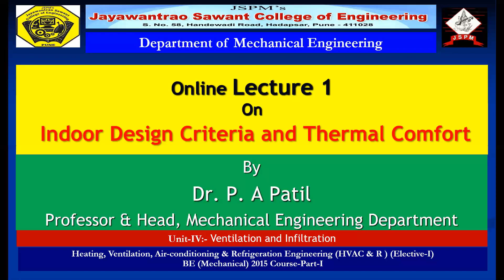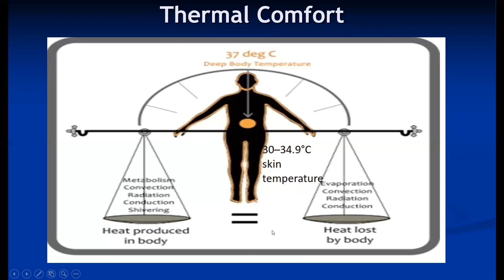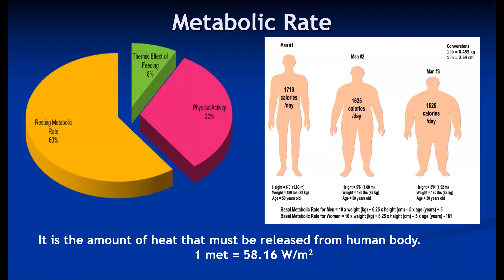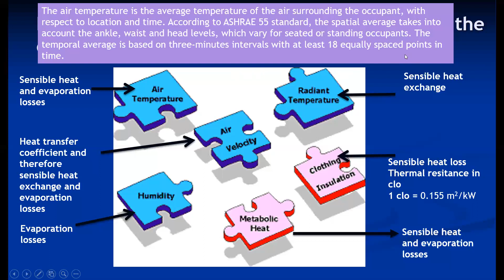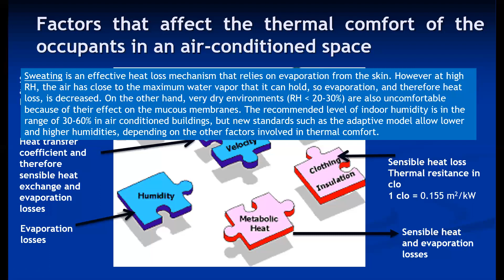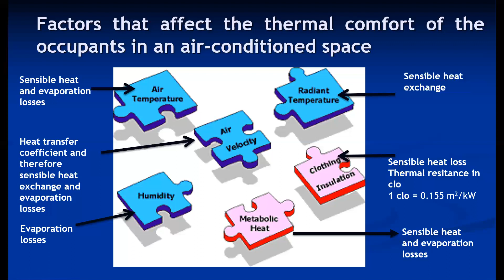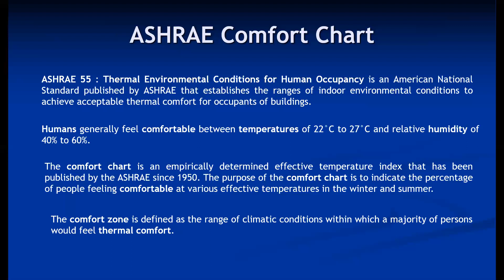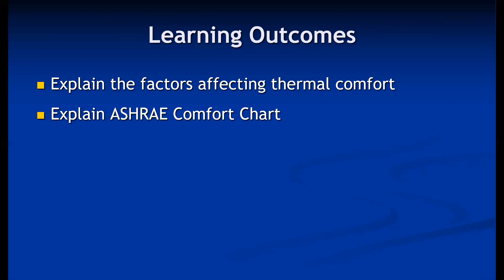Lecture 4 1 Indoor Design Criteria and Thermal Comfort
Factors affecting thermal comfort